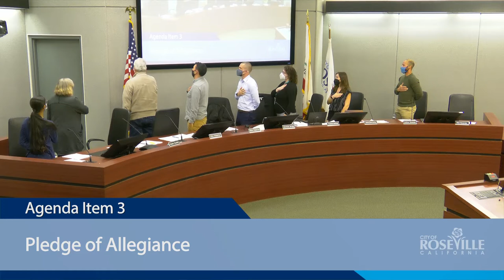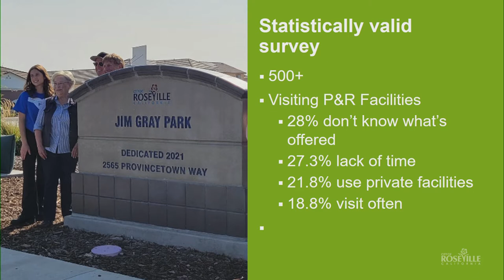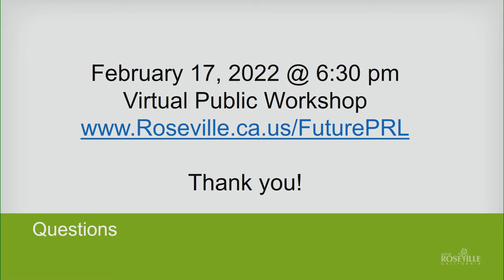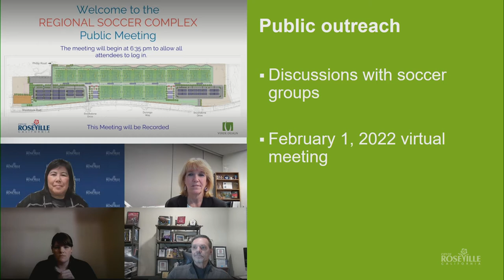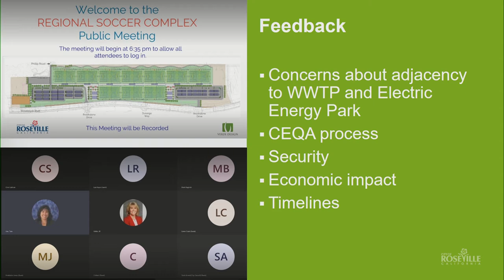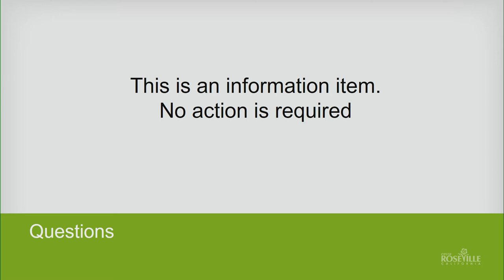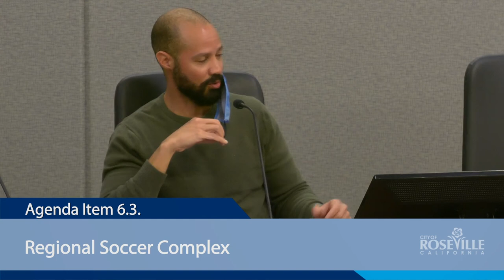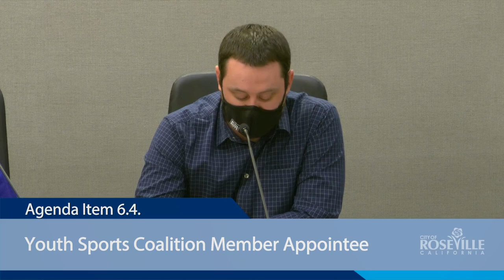Parks & Recreation Commission of February 7, 2022 - City of Roseville, CA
Public commenting is not available for City of Roseville public meetings through YouTube.